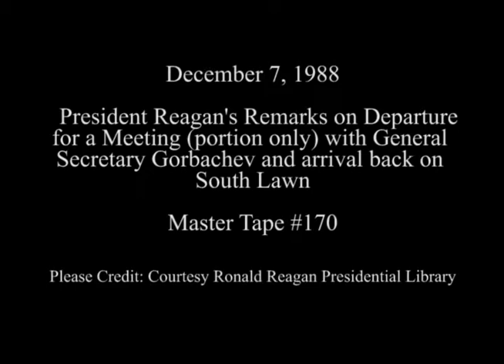President Reagan's Departure for a Meeting with Mikhail Gorbachev on December 7, 1988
Full Title: Trip to New York. President Reagan's departure remarks (portion only) before meeting General Secretary Mikhail Gorbachev, press has question and answer session and departure via Marine One helicopter on South Lawn, President Reagan arrives back via Marine One Helicopter from trip at night on South Lawn on December 7, 1988

Access Restriction(s):Unrestricted
Use Restriction(s):Unrestricted